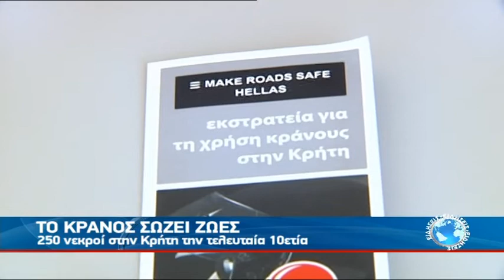ΤΟ ΚΡΑΝΟΣ ΣΩΖΕΙ ΖΩΕΣ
ΕΚΣΤΡΑΤΕΙΑ ΕΝΗΜΕΡΩΣΗΣ ΜΕ ΧΟΡΗΓΟ ΕΠΙΚΟΙΝΩΝΙΑΣ ΤΟ ΚΡΗΤΗ TV